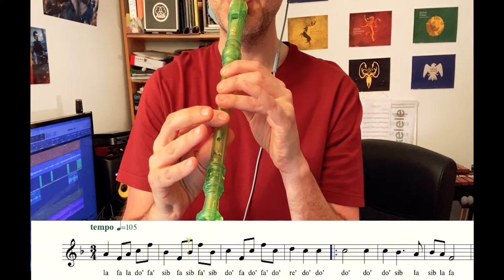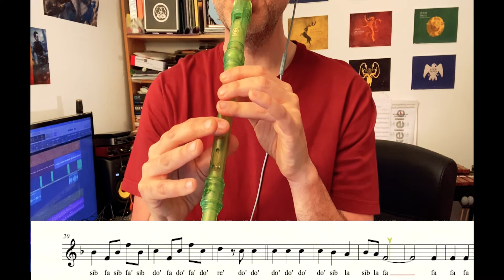Piano man, Billy Joel - Recorder tutorial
Modificado, cuidado con los agudos